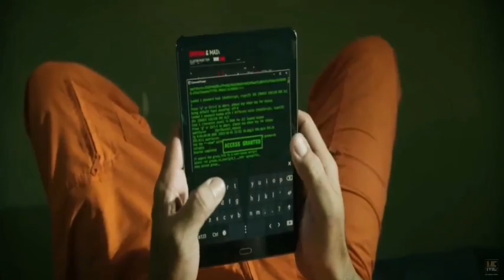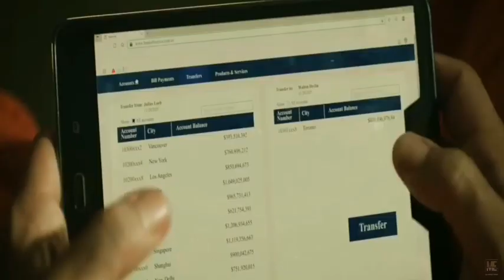Corrective Measures (2022) | Movie Explained in English